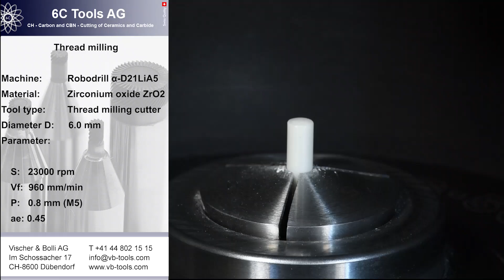6C-Tools - Fräsen eines M5-Gewindes in Zirkoniumoxid (HV 1400)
Werkzeugdurchmesser 6,0 mm. Anzahl der Schneiden 10.